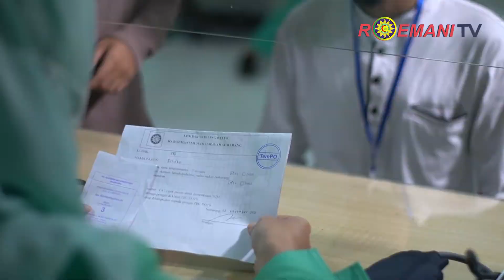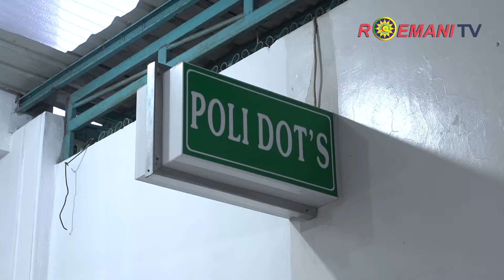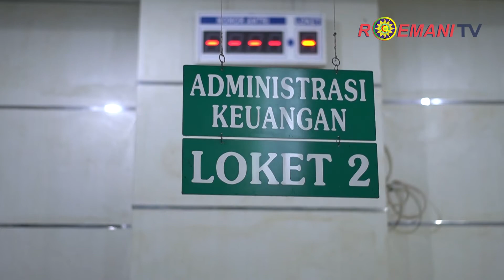ALUR PELAYANAN PASIEN RAWAT JALAN TBC (POLIKLINIK)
RS Roemani Muhammadiyah Semarang senantiasa berkomitmen dalam memberikan pelayanan yang aman dan nyaman untuk masyarakat Indonesia dan Kota Semarang pada khususnya.

| Rumah Sehat Keluarga Islami